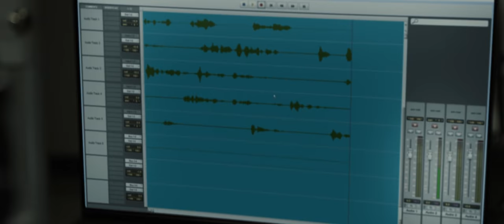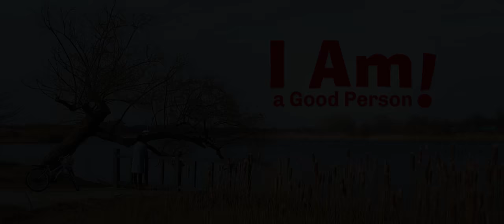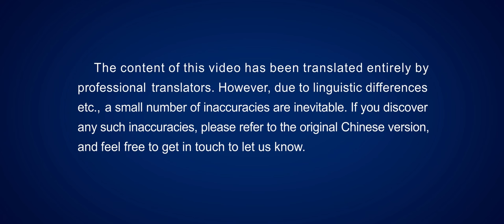Christian Movie Trailer "I Am a Good Person!" (English Dubbed)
Yang Huixin, a Christian, has loved being a good person since she was little. She doesn't like to offend others. She believes herself to be a good person because she is kind and agreeable with others. But only after she accepts God's gospel of the last days and undergoes the judgment and chastisement of God's words does she have an awakening, and realize that she's not a true good person. Rather, she lives based on satanic philosophies, and is a very selfish, cunning "nice guy." She resolves in her heart to seek the truth and become a good person who is honest and upright…. What experiences did Yang Huixin go through that allowed her to undergo such a transformation?